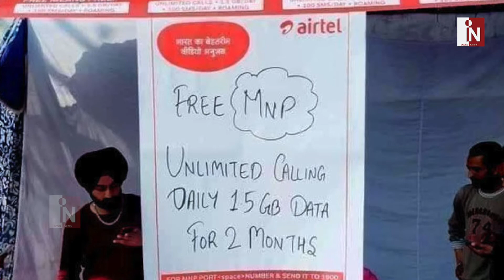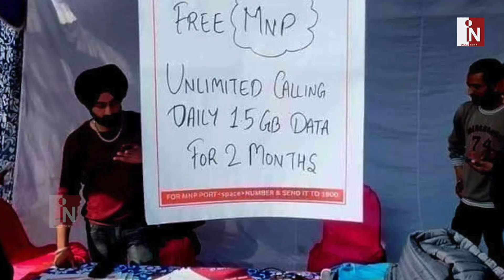किसान आंदोलन की आड़ में JIO का विरोध क्यों, जानिए इसके पीछे की हकीकत।farmerProtest।PMModi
किसान आंदोलन की आड़ में जिस तरह से विपक्षी पार्टियां गंदी राजनीति कर रही हैं...उसे अब लोग जान चुके हैं..देखिए किस तरह से अब लोग जियो का विरोध करने लगे..जानिए उसके पीछे की हकीकत।